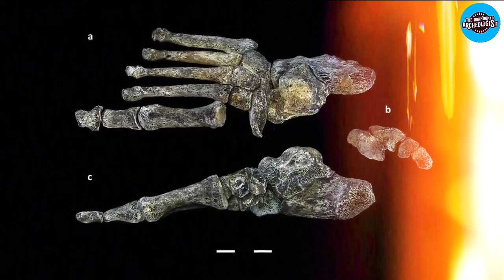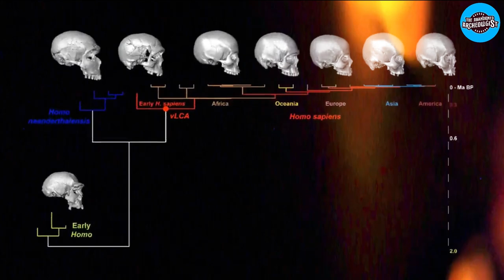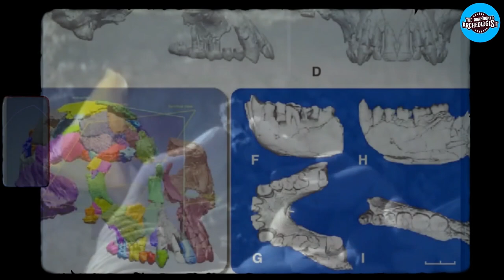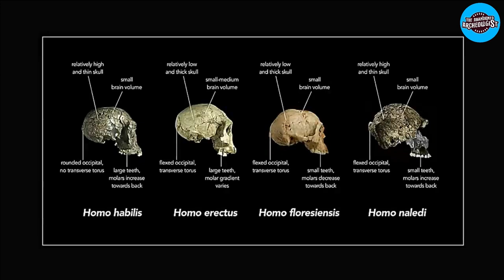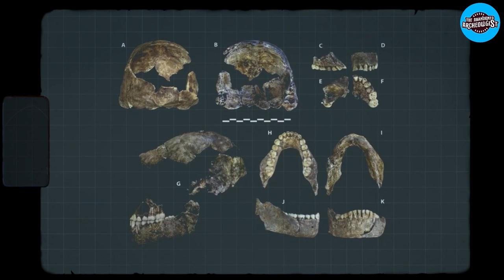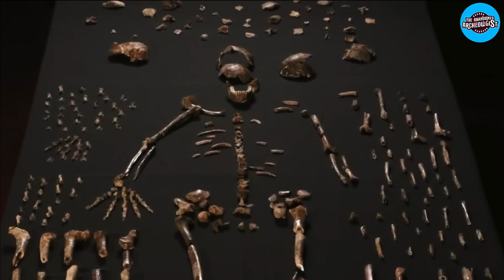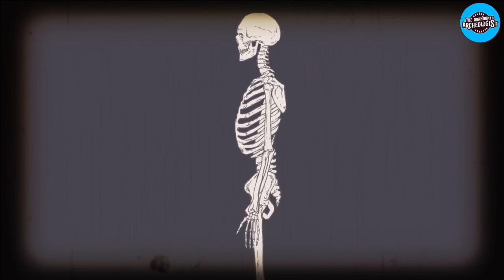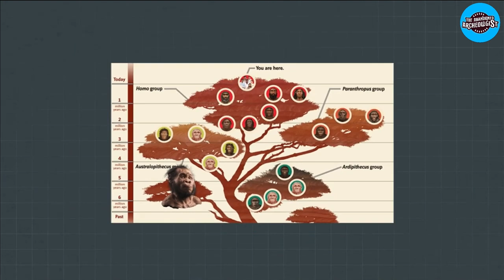New ancient archaeological discovery is rewriting human evolution in Africa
In 2015, a new species of early human, named Homo naledi, was discovered in the Rising Star Cave in South Africa. This discovery, led by paleoanthropologist Lee Berger, is significant because it suggests that Homo naledi lived alongside other early human species, such as Homo erectus and Homo habilis, and may have coexisted with our own species, Homo sapiens, for tens of thousands of years.

The discovery of Homo naledi is rewriting the story of human evolution in Africa, as it challenges the previously held belief that our early ancestors were the only hominids present on the continent at that time. It also raises questions about the cognitive abilities and behavior of this species, as the deliberate disposal of the dead in the cave where the remains were found suggests a level of complexity previously thought to be unique to Homo sapiens.

There has been new archaeology in Africa that has changed everything that we knew or predicted about the evolution of human beings. This discovery directly impacts our understanding of the origin of humans and their evolution to the modern period. The saga, which we thought was so simple, that the transition from one period in history to another happens gradually after a certain period of time, turns out to be a little bit more complicated, which has been proved by this mysterious and shocking discovery.
Hello, and welcome back to the Abandoned archaeologist again. “The channel to learn all about ancient archaeological findings.”

Today we will discuss the new ancient archaeological discovery that is rewriting the evolution of humans!

But before we begin, to get your attention, we have a question you can answer at the end of the video by watching it. Who were the first humans? So write down your answer in the comment section and see if you got it right!